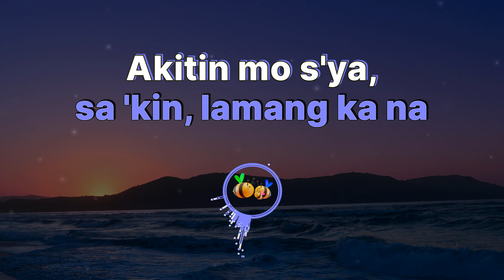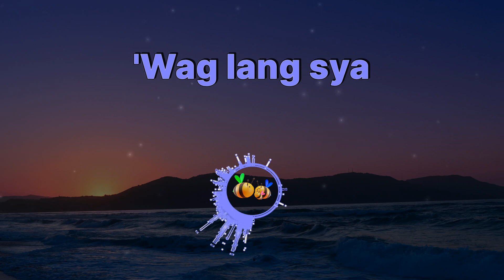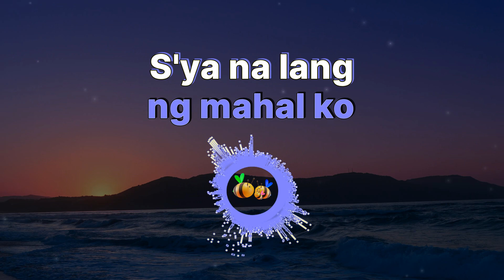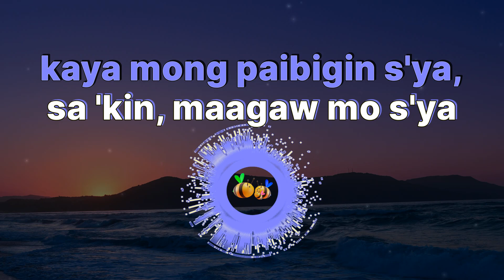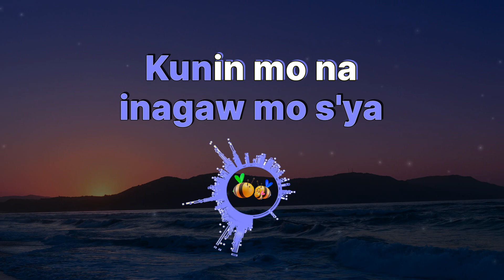Kunin Mo Na Ang Lahat Sa Akin Lyrics - Angeline Quinto (Karaoke)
Get ready to immerse yourself in the heartfelt lyrics of "Kunin Mo Na Ang Lahat Sa Akin" by Angeline Quinto! This karaoke session brings out the deepest emotions as you connect with the soulful melody and powerful words. Sing your heart out and let the music take you on a journey of love and longing. 🎶